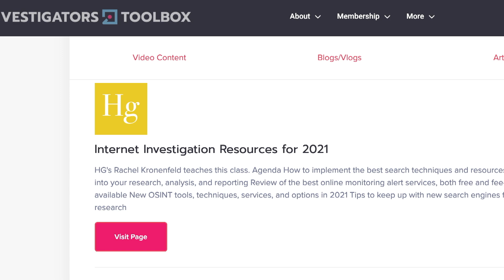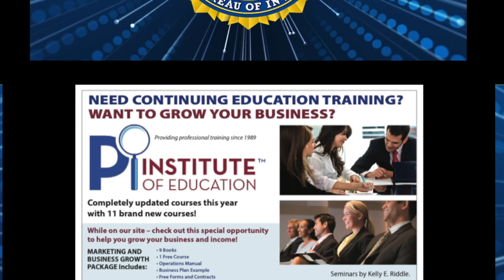The State of Law Enforcement and Private Investigations with James Gagliano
Episode 230 :

Welcome to this week’s episode of PI-perspectives. Today we have a special episode. Matt welcomes back Jim Gagliano. Jim had an amazing career with the FBI and then worked for CNN as a law enforcement analyst. The guys discuss the state of Law enforcement, investigations and the struggle to continue to operate in private practice as the political environment effects our professional relationships. Recently the Mayor of New York City was indicted and this has affected the New York City Police department. This episode touches on how to navigate as an investigator in these politically tense times. Please welcome Jim Gagliano and your host, Private Investigator, Matt Spaier

Jim on Linkedin: James Gagliano
Law Enforcement Legal Defense Fund